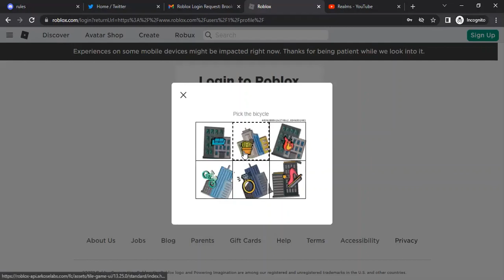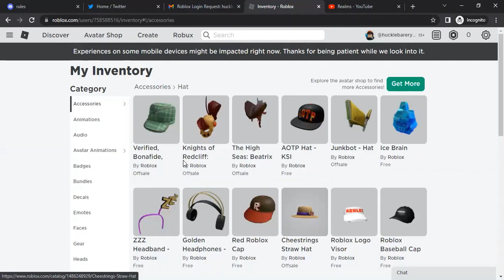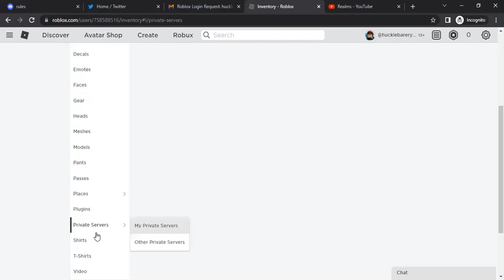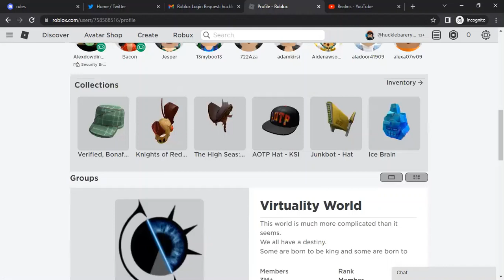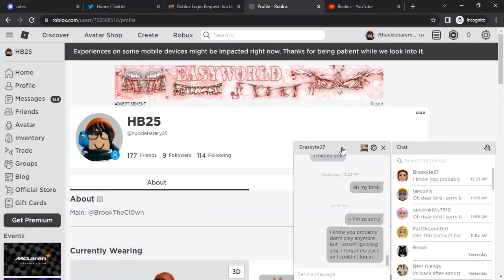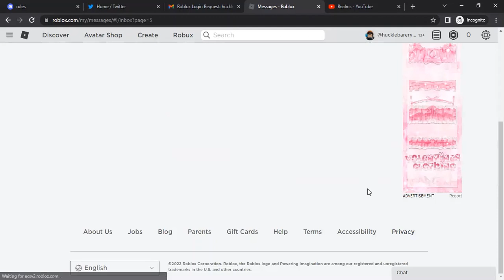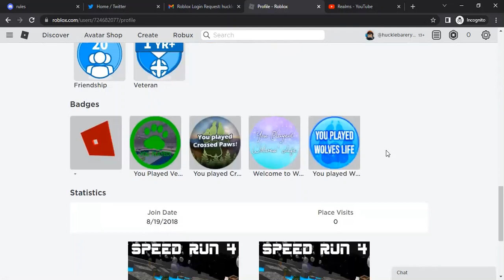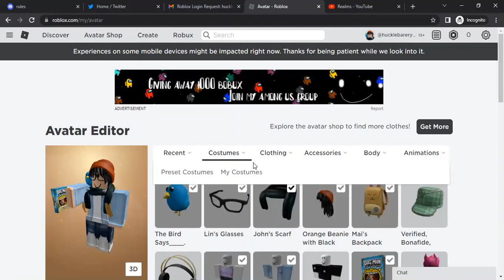Going through my OG Roblox Account from 2018!!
Yes I was in my account yesterday however I had finally remembered the password to it lol that's why some things are changed